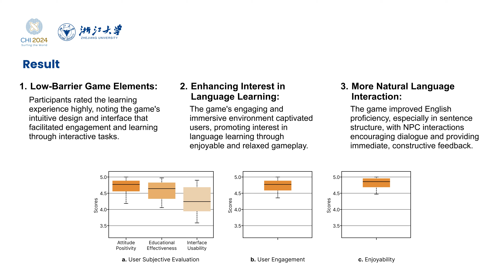Language Urban Odyssey: A Serious Game for Enhancing Second Language Acquisition through Large La...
Yijun Zhao, Jiangyu Pan, Yan Dong, Tianshu Dong, Guanyun Wang, Fangtian Ying, qihang shen, Jiacheng Cao

Session: Late-Breaking Work: Large Language Models

Traditional second language acquisition (SLA) often lacks deep immersion in authentic environments, presenting high learning and resource challenges. To overcome this, we introduced "Language Urban Odyssey" (LUO), a serious game designed to offer an affordable language practice environment. LUO combines Large Language Models (LLMs) with game-based learning, creating an immersive and interactive experience. Players interact with AI-driven characters in a fictional city, leveraging ChatGPT 3.5's capabilities for simulating real language use and cultural diversity. The game aims to reduce language learning barriers, ignite interest, and provide practical scenarios. Test results show LUO significantly boosts interest and proficiency in language learning. Players praise its engaging narrative, interactive dialogues, and adaptive experience. However, while LUO is beneficial, it's crucial to recognize gamified learning's limits; genuine language fluency still requires real-life communication practice and validation.

Video teaser for late-breaking works at CHI 2024